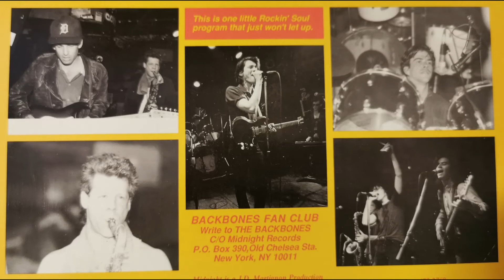The BackBones - Sixeth Street